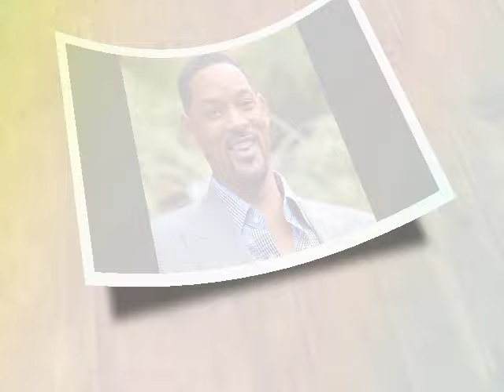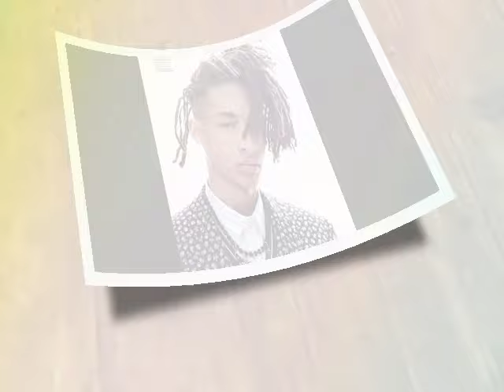Jaden Smith Files RESTRAINING ORDER Against Will Smith After Heartless BETRAYAL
Sources close to the Smith family reveal that Jaden was left devastated after discovering a series of heartless betrayals by his dad, Will.      But what could have possibly driven Jaden to take such drastic measures?     Rumor has it that Will's alleged infidelity and neglect towards his son were the final straws in their already strained relationship.